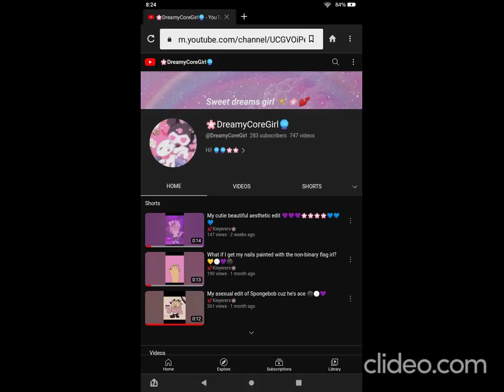I am now DreamyCoreGirl 🌸🌸🔮🔮🔮